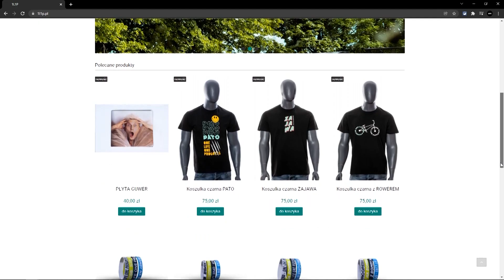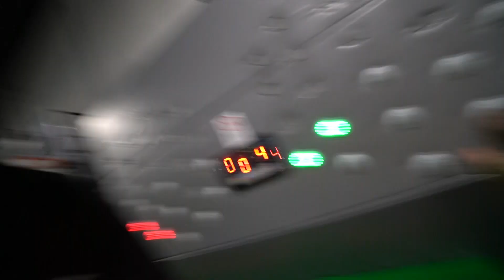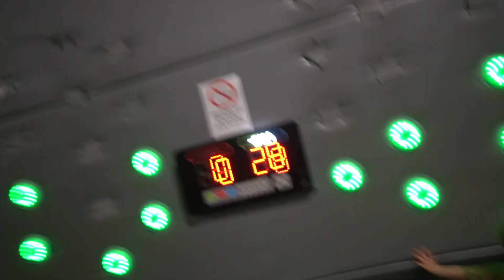HARDKOROWE DZIECKO 😂 MAKSIU NA PARKU TRAMPOLIN 👊